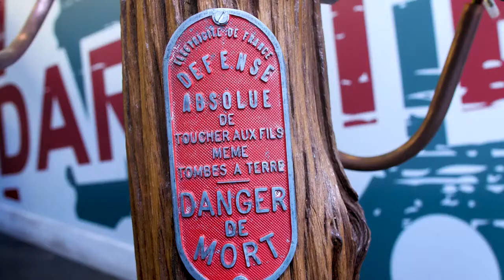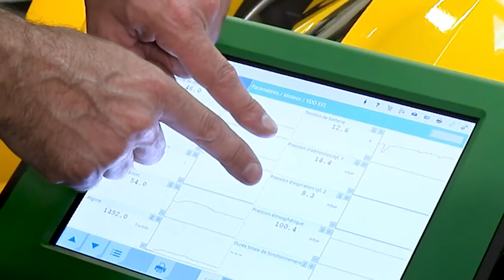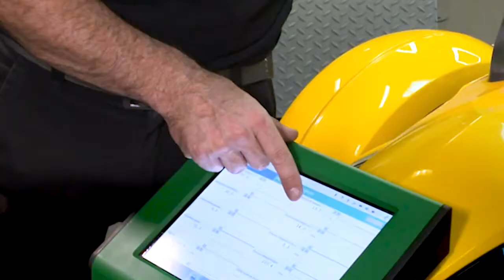Episode 1 zur Motorrad Diagnose mit Hella Gutmann bei einer BRP Can Am Spyder